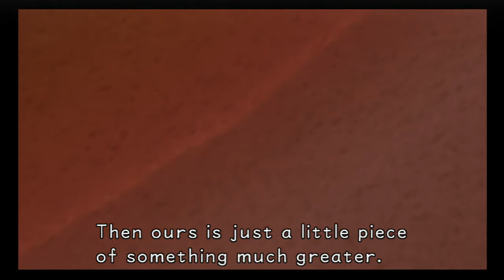Kingdom Hearts 1 - part 2